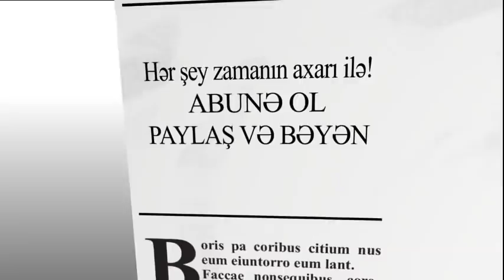Elnur Əliyev (Şəhid qardaşı) od püskürdü: Əgər sahib çıxa bilmirsinizsə kişi deyilsiniz!!!